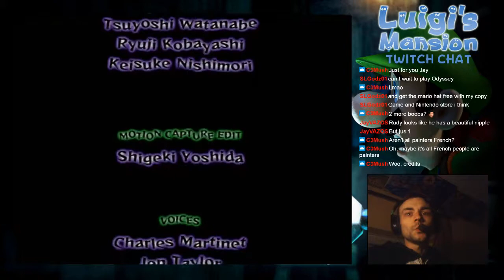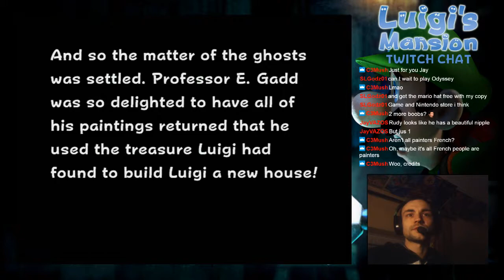VOD: Luigi's Mansion (Gamecube) - Full Playthrough (3/3)